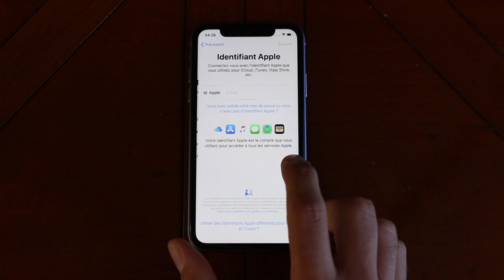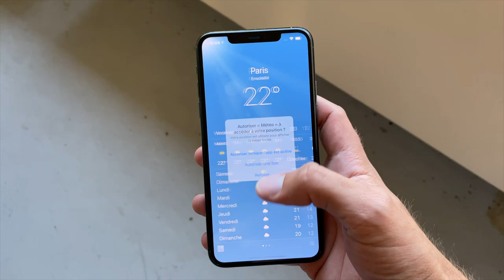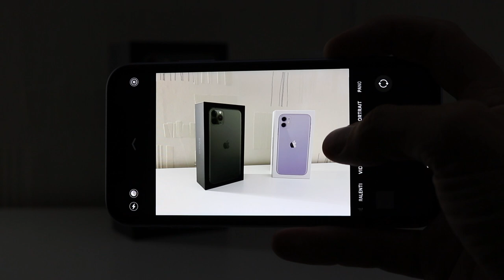L'iPhone 11 est enfin là !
Avec l’iPhone 11, Apple propose de nouveau un téléphone haut de gamme plus adorable mais sans faire trop de compromis par rapport à la version Pro. Est-ce qu’il vaut le coup ? Déballage et premier avis !